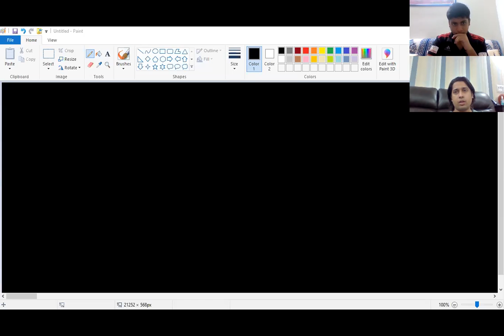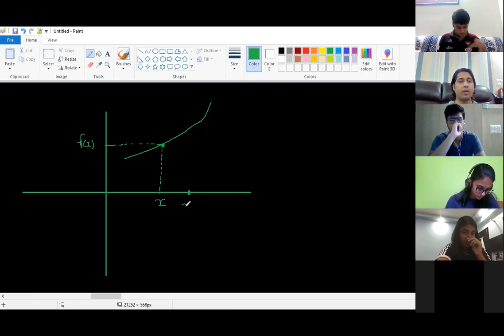ILC 11 Math ( Limits and Derivatives 5 )